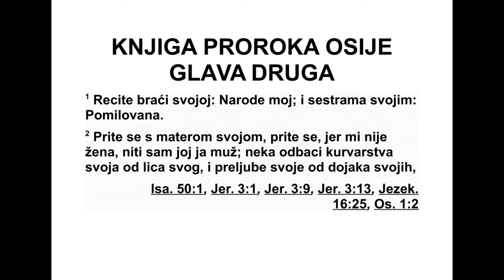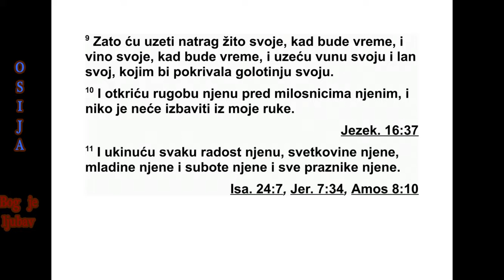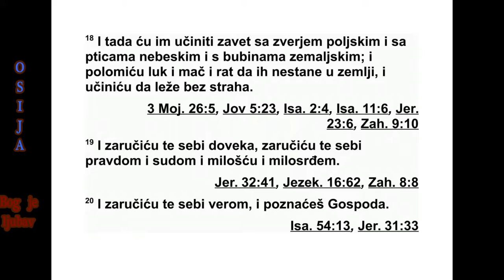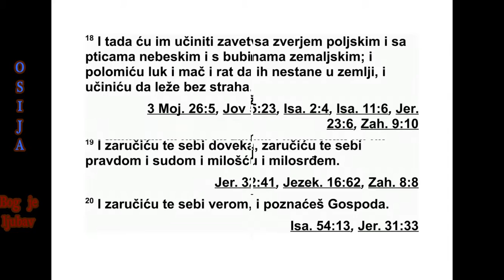KNJIGA PROROKA OSIJE GLAVA 2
2 „Кажите својој браћи: ‘Ви сте мој народ!’
и својим сестрама: ‘Ти си она којој је по ка -
зано милосрђе!’ 2 Водите парницу против
сво је мајке, водите парницу, јер ми она није
жена и ја јој нисам муж! Нека одбаци од себе
блуд и прељубништво што су међу њеним
дој кама, 3 да је не свучем до гола и да не
учиним да буде као у дан кад се родила, да
не учиним од ње пустињу и безводну земљу
и да је не усмртим жеђу. 4 Нећу бити ми -
лостив према њеним синовима, јер су синови
блуда. 5 Њихова мајка чини блуд. Она која
их је у утроби носила чини срамна дела, јер
говори: ‘Идем за својим љубавницима, који
ми дају мој хлеб и моју воду, моју вуну и мој
лан, моје уље и моје пиће.’
6 Зато ћу њен пут оградити трњем. По диг -
нућу камени зид око ње, па своје путеве не -
ће пронаћи. 7 И трчаће за својим љубав ни -
цима, али их неће стићи. Тражиће их, али их
неће наћи. Рећи ће: ‘Идем и вратићу се свом
првом мужу, јер ми је тада било боље него
сада.’ 8 Није хтела да призна да сам јој ја да -
вао жито и сок од грожђа и уље, и да сам јој
ја умножавао сребро и злато, које су ко рис -
тили за Вала.
9 Зато ћу и ја другачије поступати и узећу
назад своје жито кад буде време и свој сок
од грожђа кад за то дође час, и одузећу јој
своју вуну и свој лан којим је покривала сво -
ју голотињу. 10 И пред очима њених љубав -
ни ка открићу њену голотињу, и нико је неће
моћи истрг нути из моје руке. 11 Учинићу
крај свој ње ној радости, њеном празнику,
ње ним младинама, њеном Шабату и свим
ње ним свечаностима. 12 Опустошићу њену
лозу и њену смокву за које је говорила: ‘То
је поклон који сам добила од својих љубав -
ника.’ У шуму ћу их претворити и пољске
зве ри ће их прождрети. 13 Позваћу је на од -
го ворност због оних дана кад је ликовима
Вала приносила кад, када се украшавала
мин ђушама и другим накитом и ишла за сво -
јим љубавницима, а мене је заборавила’, го -
во ри Господ.
14 ‘Зато ћу је ја убедити да пође и од веш -
ћу је у пустињу па ћу говорити њеном срцу.
15 Даћу јој њене винограде да поново буду
њени и долину Ахор као врата наде. А она
КЊИГА ПРОРОКА ОСИЈЕ
Писац: Осија
Место писања: Самарија
Писање завршено: након 745. пре н. е.
Обухвата време: 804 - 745. пре н. е.
*1,1 „Осија” значи „спасење; избављење”. 1,6
„Ло рухама” значи „она којој није указана милост”.
1,9 „Лоамија” значи „није мој на род”.
ће ми се тамо одазвати као у дане своје мла -
дости и као оног дана кад је изашла из еги -
пат ске земље. 16 Тог дана’, говори Господ,
‘зваћеш ме: ‘Мужу мој’, и нећеш ме више зва -
ти: ‘Вале мој.’
17 Уклонићу имена ликова Вала из њених
уста и имена им се више неће спомињати.
18 Тог дана ради свог народа склопићу са -
вез са пољским зверима, са небеским пти ца -
ма и са створењима што гмижу по земљи, и
поломићу лук и мач и одстранићу рат из зем -
ље и даћу им да спокојно почивају. 19 Ве -
рид бом ћу те довека везати за себе, ве рид -
бом ћу те везати за себе у праведности, у
правди, у милости и милосрђу. 20 Веридбом
ћу те за себе везати у верности и познаћеш
мене, Господа.
21 Тог дана’, говори Господ, ‘услишићу не -
беса, а она ће услишити земљу, 22 земља ће
услишити жито, сок од грожђа и уље, а они
ће услишити Језраел.* 23 И посејаћу је себи
као семе по земљи и бићу милостив према
оној којој није била указана милост и рећи
ћу онима који нису мој народ: ‘Мој си народ’,
а они ће рећи: ‘Ти си мој Бог’.”